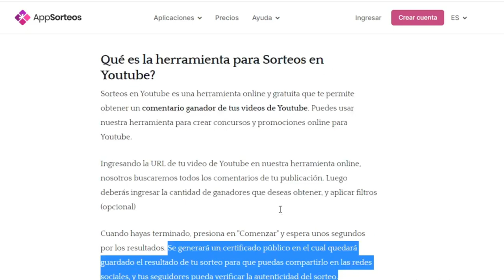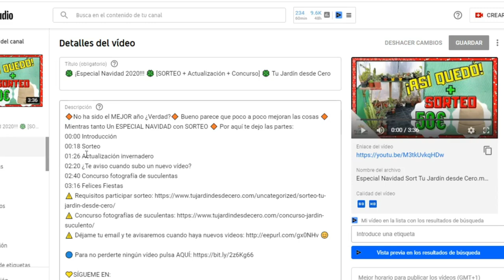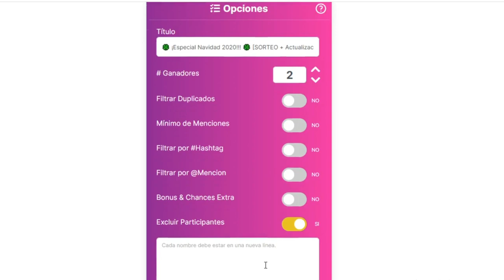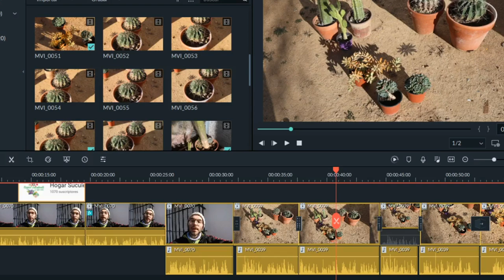🌵 Mis primeros CACTUS y otras SUCULENTAS 🔶 [+ Resultado SORTEO]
🔶¿Cuáles fueron TUS PRIMERAS plantas SUCULENTAS? 🔶🔶Te muestro las mías en este vídeo (ferocactus, sedum, echeveria, San Pedros y Opuntia).

Quiero dar las gracias a @Hogar Suculento y algo más por invitarme a este reto:)